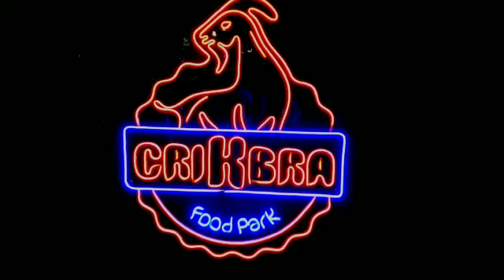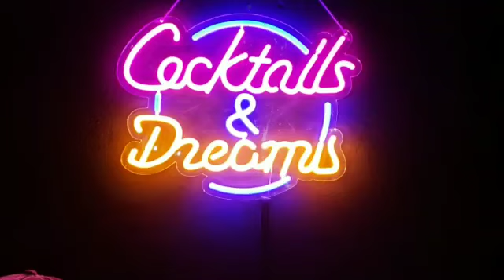Abre en La Romana un nuevo concepto gastronómico y sana diversión en un ambiente familiar CRIKABRA